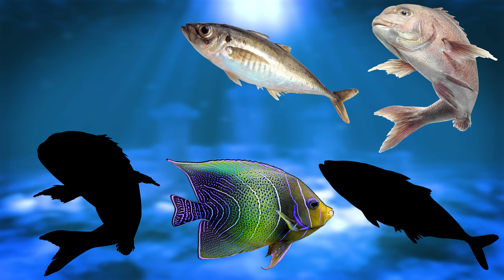Top Fish Wrong Heads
CUTE FISH Surgeon, Angel butterfly fish, Blue royal surgeon
This episode we have a Surgeon fish, Angel butterfly fish and Blue royal surgeon. Guess the true picture!!! 🐠 Welcome to our entertaining videos of cute animals that we voice over!

🐶 Do you have a cute animal you want to see featured in our next compilation? Give your feedbacks, comments and likes our videos. Have a nice time watching videos on our channel.